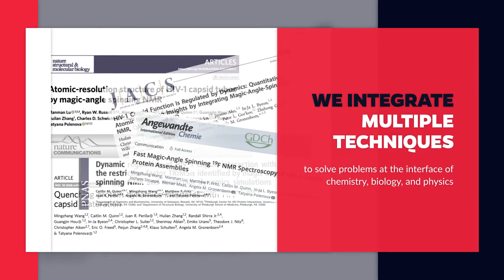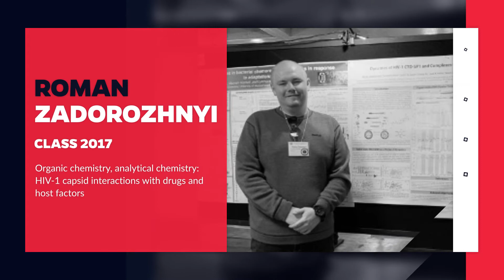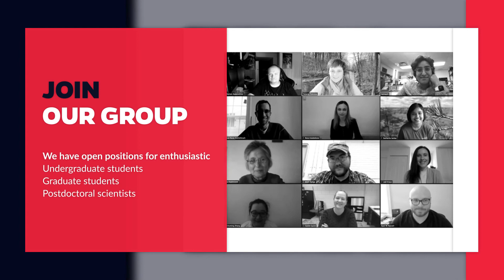Polenova group 2021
Tour of Polenova Group at UD Chemistry and Biochemistry Dept